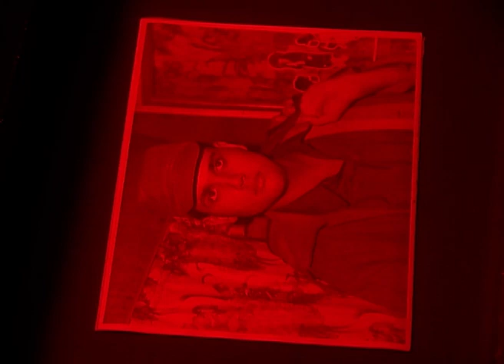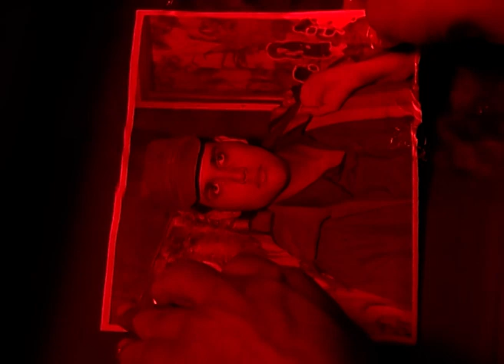X Zone - Full Ep - 96 - Zee TV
Show Name : X Zone
Producer/Star Cast : Ashwini Kalsekar,Abhimanyu Singh,Salil Ankola,Vrajesh Hirjee,Achint Kaur,Kali Prasad Mukherjee,Tarana Raja,Dinesh Kaushik

0